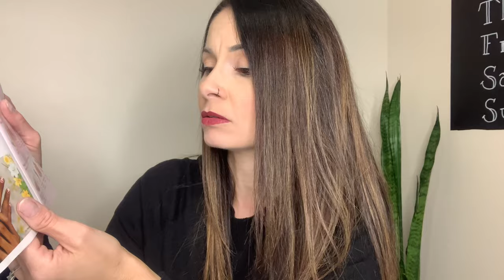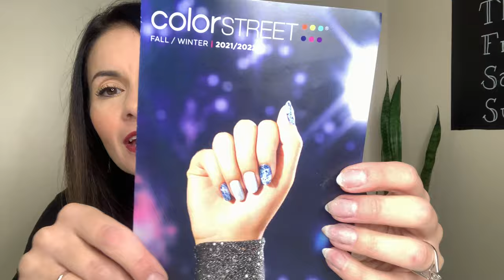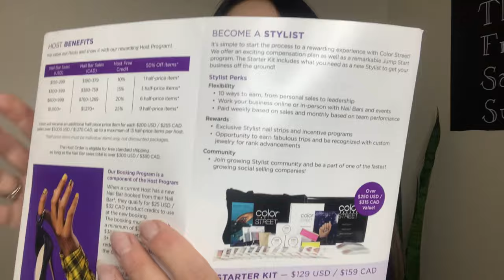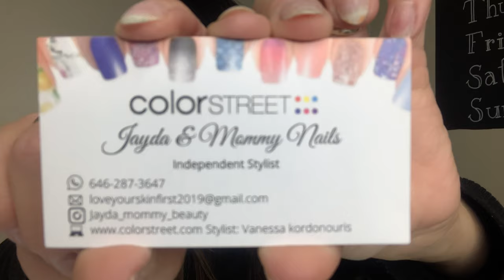COLOR STREET 100% Nail Polish Strips Try on and Review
👋🏼Hey Wonderful People and thanks for dropping by my channel! In today's video I am trying Color Street for the very first time, which are nail polish strips. I was kindly given some samples to try from my friend here on YouTube Vanessa Beauty, you guys go and check her out and if you want to try them out as well you can contact her!

and put your notifications on🔔 so you won't miss any videos that I make.

😊I post NEW VIDEOS Daily!!

⭐**Please Support my Kids Channel also**⭐